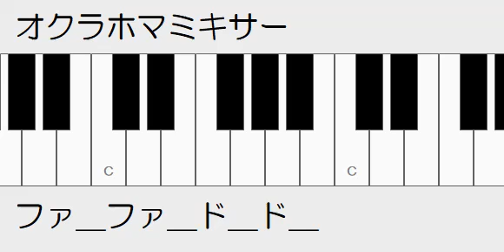オクラホマミキサー ドレミ鍵盤つき